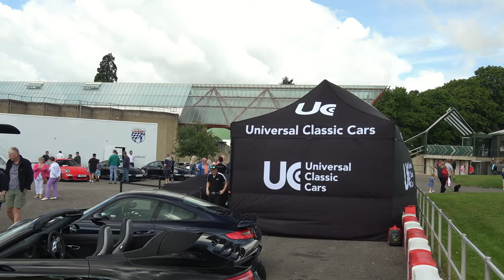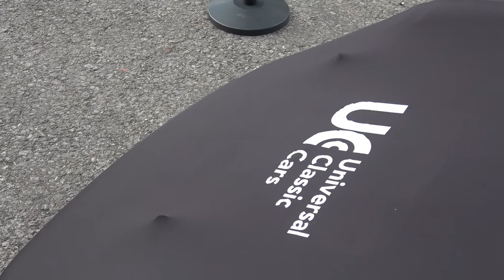Universal Classic Cars at Beaulieu Simply Porsche 2017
We attend Beaulieu Simply Porsche as part of our UCCtour with two cars that we are selling, a Porsche 911 '997' GT3 RS and a Porsche 911 '996' Turbo, and a very special road legal Porsche 911 '993' GT1!
The GT1 was certainly the crowd's favourite on the day, and the sales cars went down a treat too.